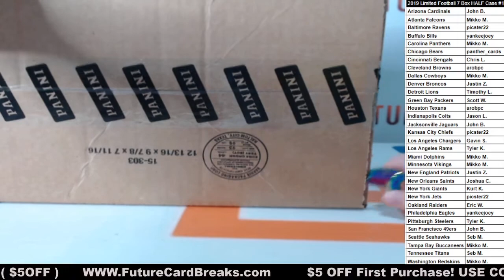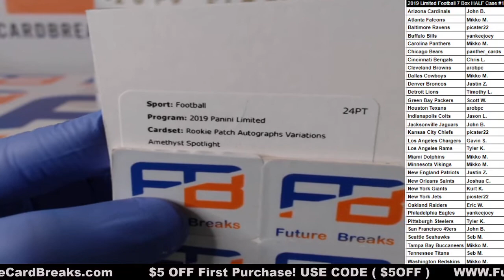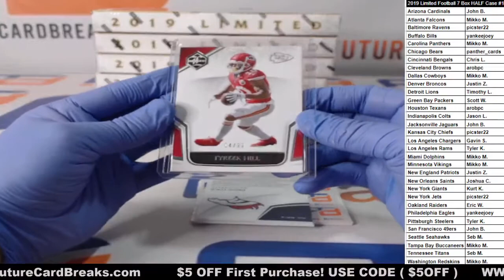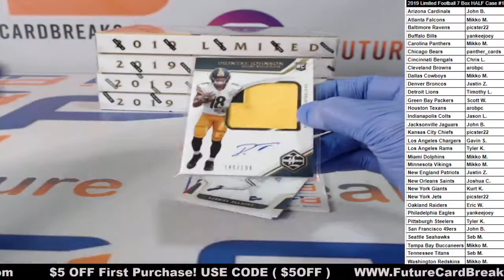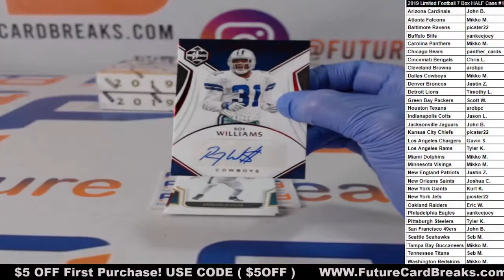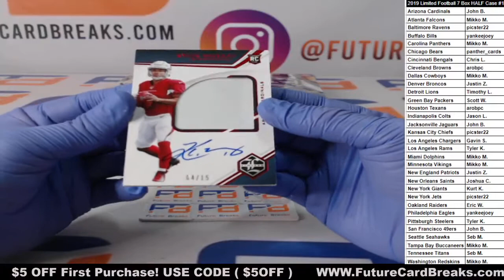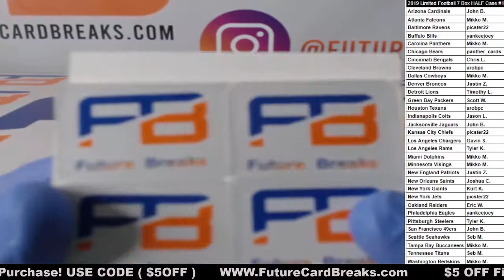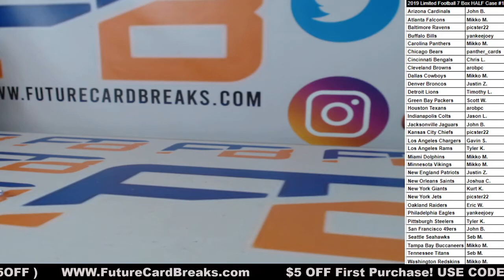2019 Limited Football 7 Box HALF Case #1